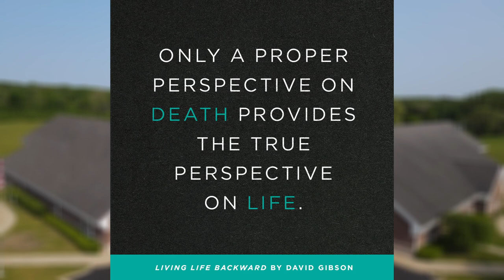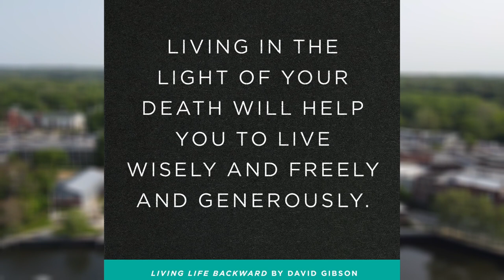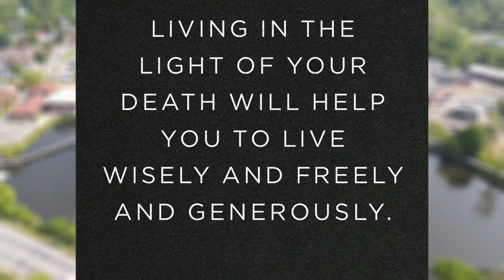Living Backwards | Interview with David Gibson | Part 3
Pastor Nathan sits down with Pastor and Author David Gibson to learn more about his book "Living Life Backward: How Ecclesiastes Teaches Us to Live in Light of the End".   Author and Pastor David Gibson shares how studying Ecclesiastes helped his church, Trinity Aberdeen, in Aberdeen, Scotland.  This fall, the book of Ecclesiastes will teach us how to live life with it's end in mind.